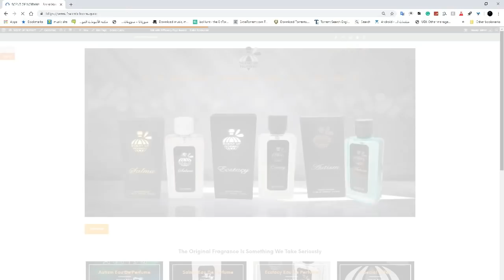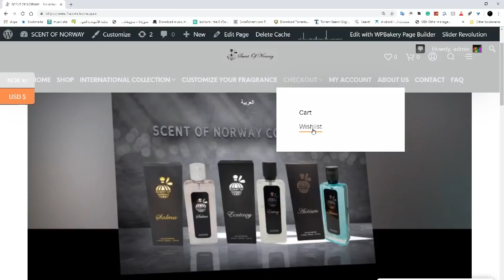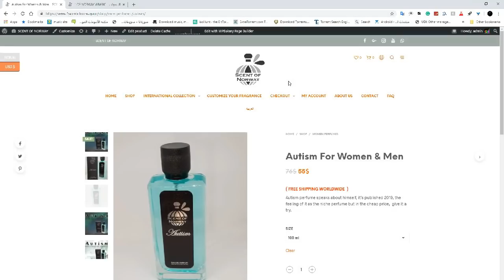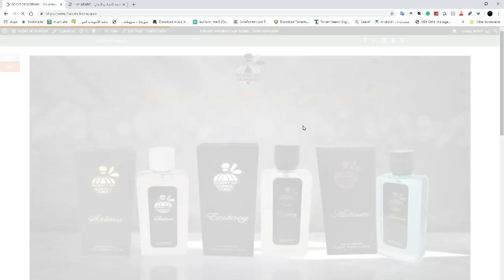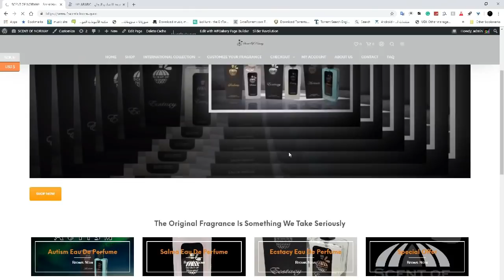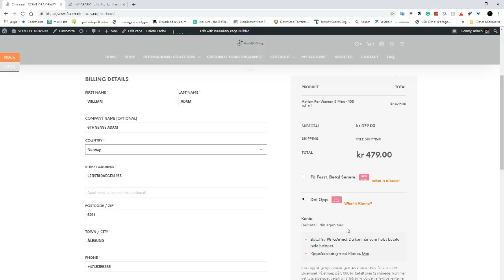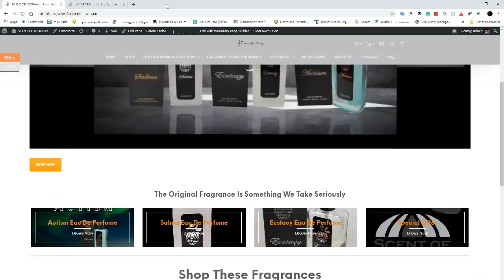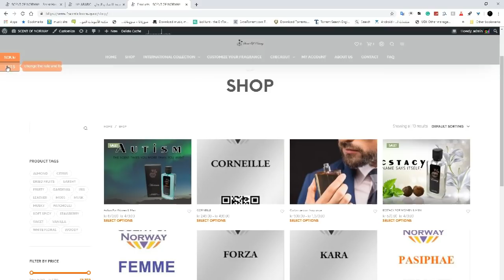عطوري مجموعة SCENT OF NORWAY و كيف تطلبها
لشراء عطوري من شركة عبير النرويج و هي عدة منتجات عطرية هي على الرابط التالي :

أتمنى لكم و لكن تجربة طيبة و جميلة
- Autism Eau De Parfum
- Salma Eau De Parfum
- Ecstacy Eau De Parfum
Scent Of Norway Collection

و الثانية

- عطورات شركة لطافة :
قوائم التشغيل في القناة و الفيديوهات